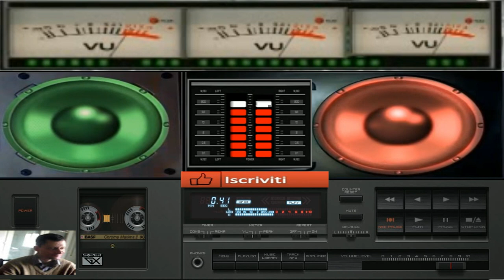giovanni mauri Saxscuoc dance suburbia 00 46 minuto finito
L